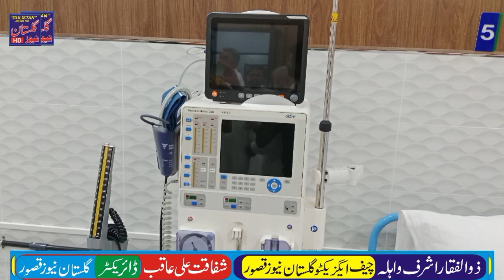Inauguration of Dialysis Under the auspices of Darul Rahmat Trust Kasur (Part 1)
Inauguration of Dialysis Under the auspices of Darul Rahmat Trust Kasur (Part 1)gulistannewskasur